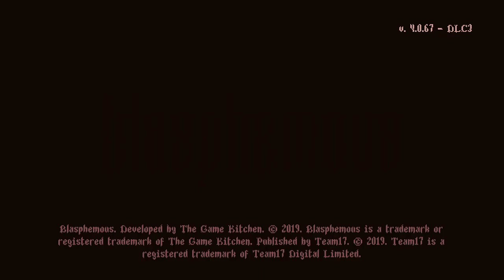Blasphemous part 2